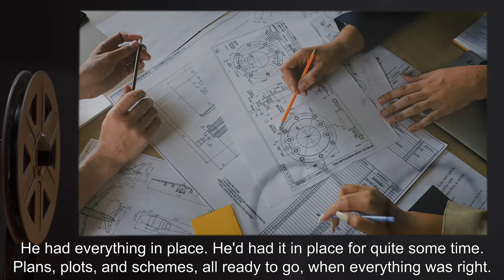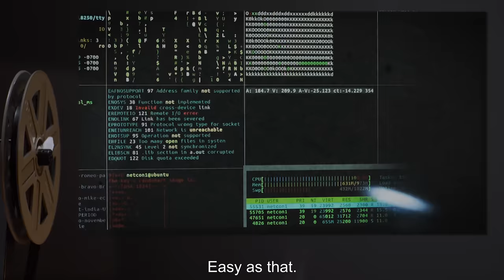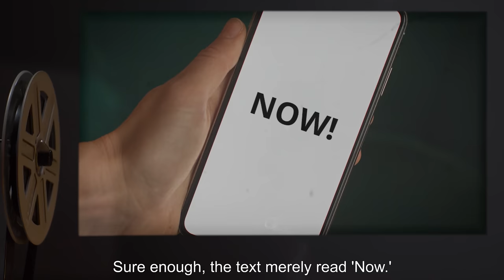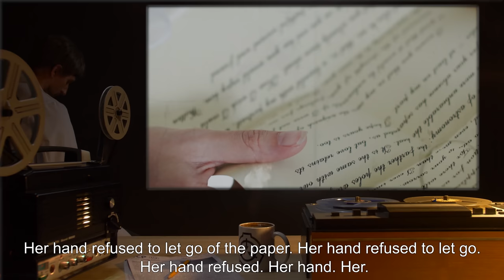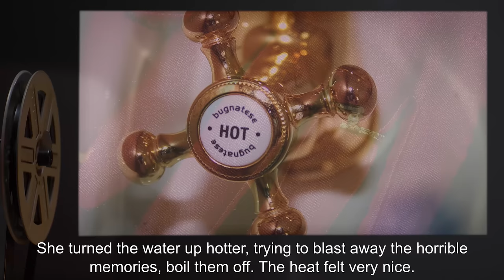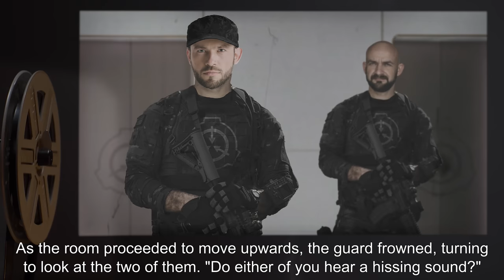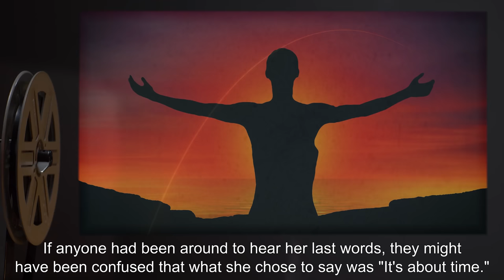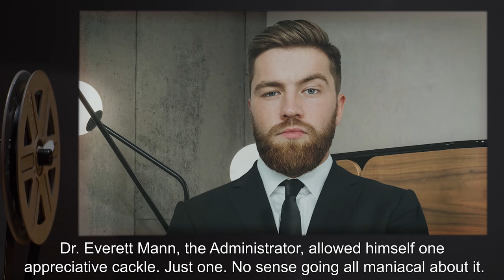Ecce Perago (SCP Orientation Tales)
Today Researcher R. will be reviewing a report on the mysterious Dr. Mann in the position of O5-4 who is (successfully?) attempting to assassinate all other O5s…

and released under Creative Commons Sharealike 3.0. Contributor: AdminBright